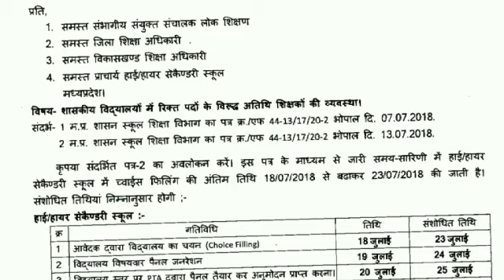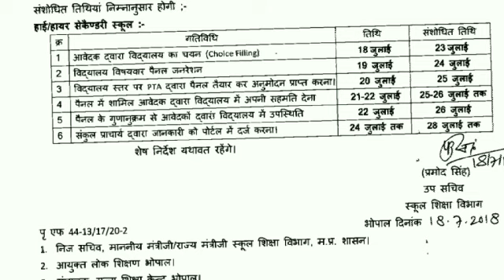अतिथि शिक्षक भर्ती समय सारिणी में एक बार फिर परिवर्तन | Guest Teacher Recruitment 2018 Time Table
अतिथि शिक्षक भर्ती समय सारिणी में एक बार फिर परिवर्तन | Guest Teacher Recruitment 2018 Time Table Changed

Namaskaar dosto jaisa ki aap sabhi jante hai ki Guest teachers ki online bharti last year se ki ja rahi kintu abhi tak nahi ho payi hai.

Ask